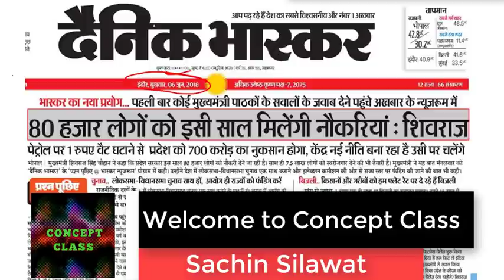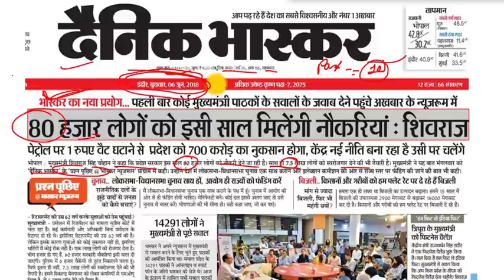VYAPAM || TOTAL 80000 POST announced By C.M. || MP POLICE || MPSI || SAVIDHA || GROUP 4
unacademy publish my VYAPAM RESONING COURSE TOTAL PART -- 6  (watch free of cost)